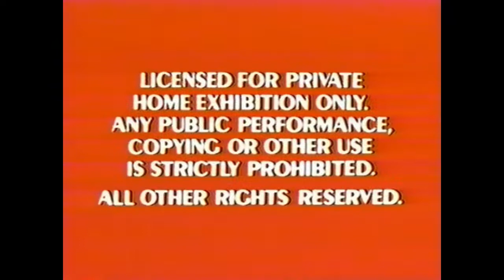Winnie the Pooh intro Volumen 3 VHS (1989, AUDIO NO ORIGINAL)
Disfrútenlo,
créditos a thememorylanechannel por la intro